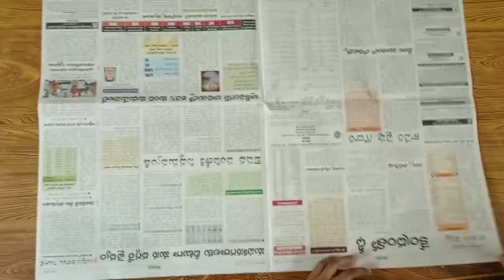DIY - Paper Bag from old Newspaper| Best out of waste| Newspaper art | Origami paper bag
Say no to plastic. Make your own paper bags to throw away dry wastage